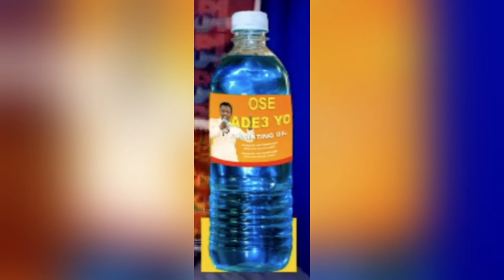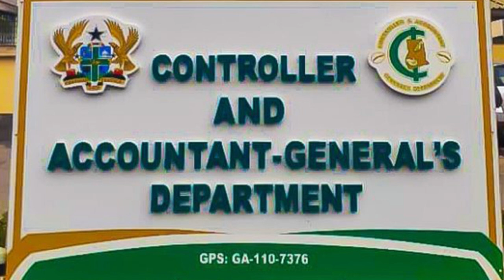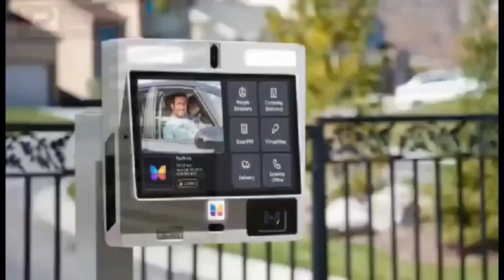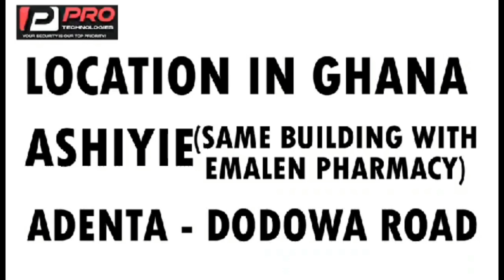Ebenezer Adakwah Yiadom question on Ghana Card